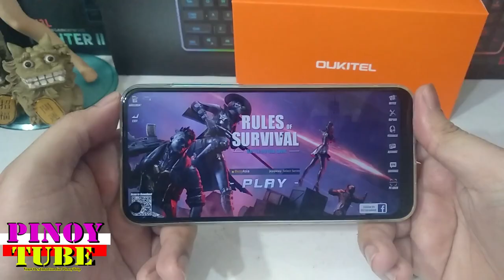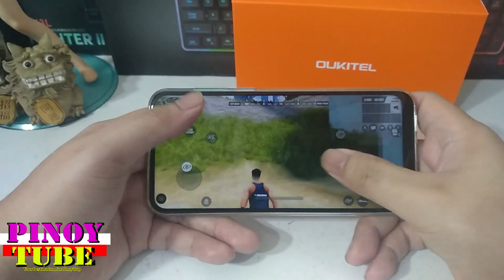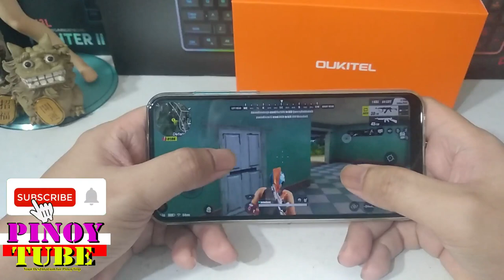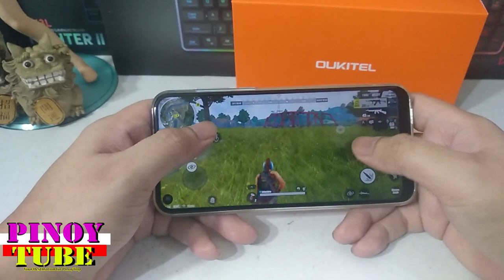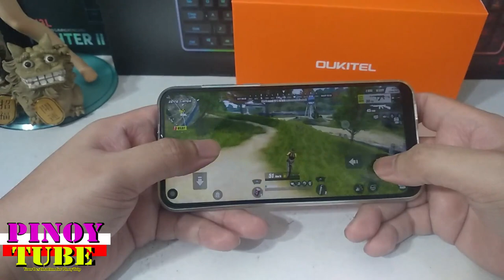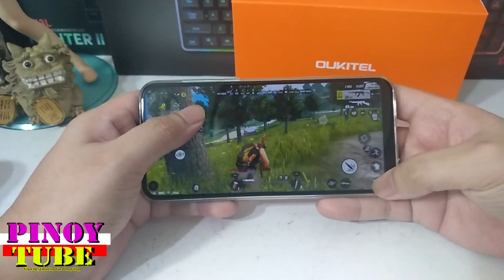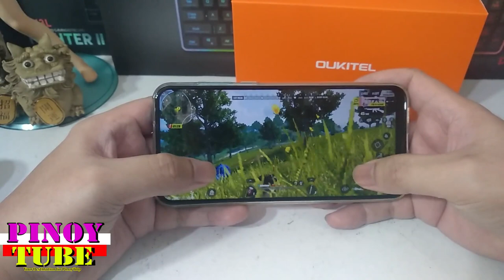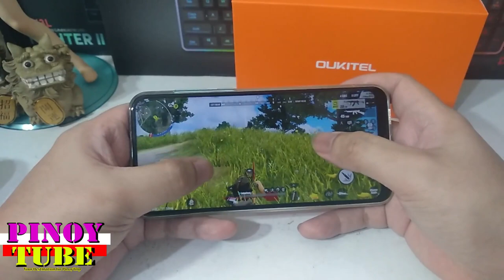Oukitel C17 Pro Gametest Rules Of Survival - Pinoytube